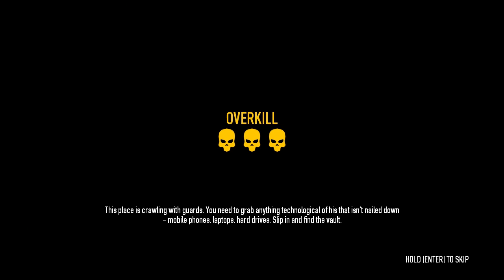Payday 2 - Прохождение (кооп) pt23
И снова я объединился с Rager'ом, Alwizard'ом и Enot'ом, чтобы грабить караваны и отстреливать тонны ну очень тупых врагов в недоигре, по ошибке считающейся сиквелом и называющейся "Payday 2", сопровождая все дело "живым" комментарием и заставляя напарников заниматься этим же.